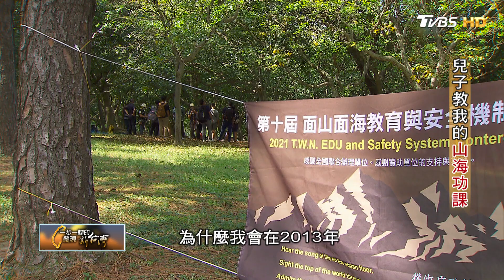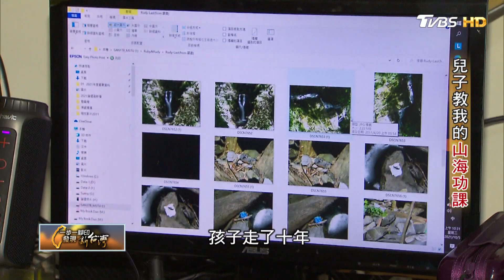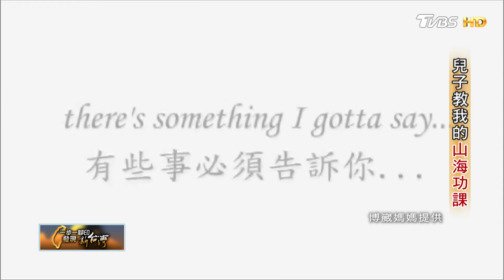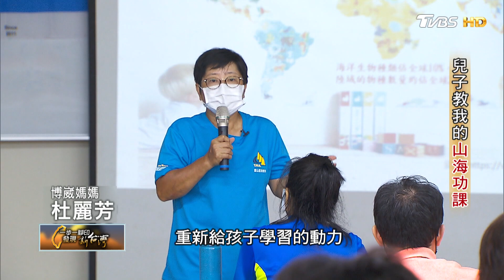「化悲傷為力量!」兒子山難過世.散盡家產推廣台灣山林教育∣一步一腳印【兒子教我的山海功課】20211017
10年前還在讀大學的兒子，遇到山難喪命，杜麗芳才和先生一起走入山林，＂我想了解博崴為什麼那麼愛大自然。＂她發現台灣面山教育不足，山難事件才會頻傳，她收拾悲傷情緒，努力推廣面山教育．2013年開始，杜麗芳帶著專業教官到各級學校去辦山野學習營、山海教育論壇，甚至在立院與各個部會奔走，推動山難搜救機制的改變，她說在許多人心中，她就像”trouble maker＂，總是不斷衝撞體制，杜麗芳說，兒子過世後，她才發現許多人對台灣環境不了解，不知道在山上迷路時，不應該往溪谷走，也不知道遇到緊急事件時該怎麼處理，因此才會積極推動面山教育。杜麗芳的努力，讓許多山友十分感動，稱她是「山路上的母親」。十年來，這條路走得艱辛，杜麗芳原本是英文老師，家中經營補習班事業，但為了推動面山教育，她收掉事業，也從小有積蓄變成負債，甚至幾度跟死神擦身而過，夫妻倆心臟都開過刀，但她不後悔，＂因為兒子的悲劇，才讓她重新認識台灣山林，了解生命的價值。＂

《TVBS 56台》